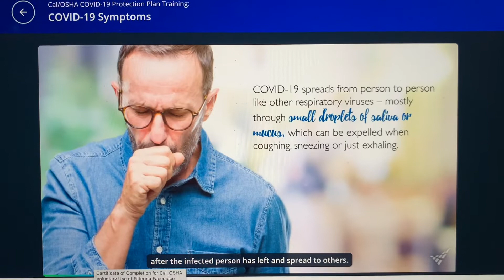Updated CalOSHA mentions COVID droplets could stay in the air for hours.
All I can think is WOW!